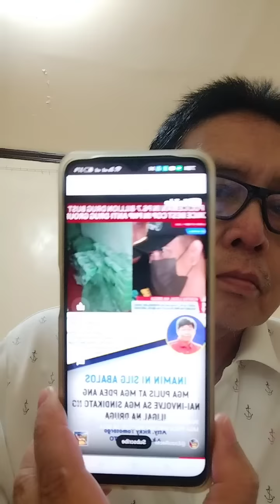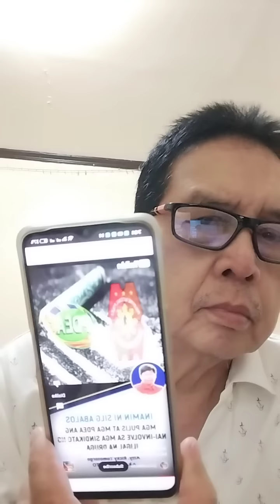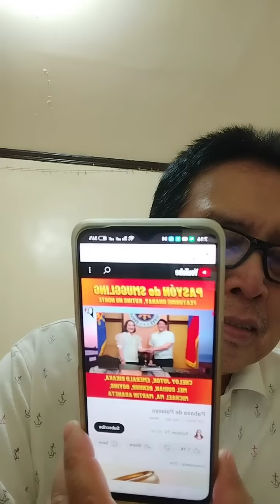SARI-SARI ANG TOPIC NATIN NGAYON MGA BOSS, TARA USAP TAYO😂🥲🤔😡